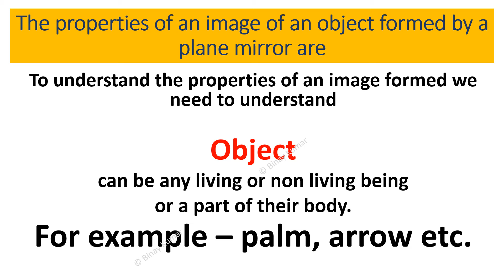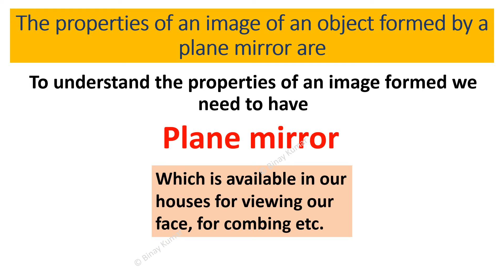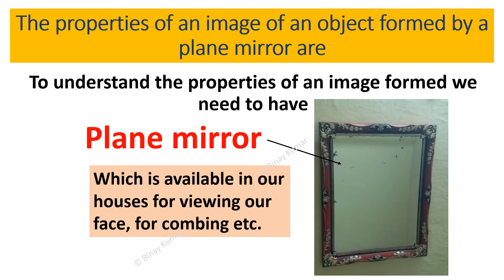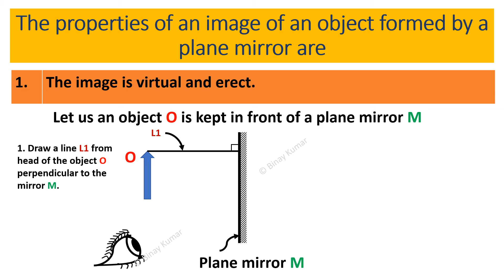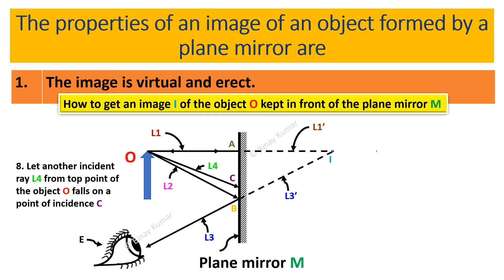Light - Image formed is virtual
The image formed of an object kept in front of a plane mirror is virtual.